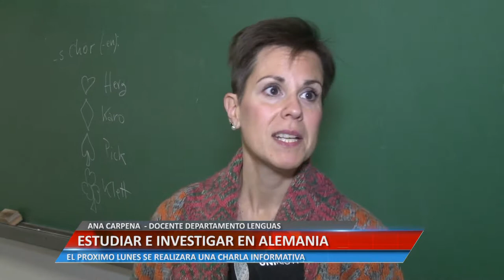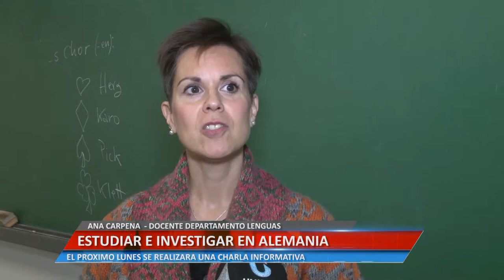ESTUDIAR E INVESTIGAR EN ALEMANIA - ANA CARPENA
EL PRÓXIMO LUNES SE REALIZARA UNA CHARLA INFORMATIVA.

Facebook.com/uniriotv
Twitter.com/uniriotv
Instagram.com/uniriotv
Web - uniriotv.unrc.edu.ar
o envianos un email a
UniRio TV
Universidad Nacional de Río Cuarto
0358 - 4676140